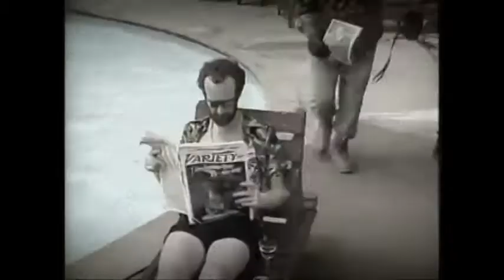5 Republican Candidates in US Senate Race in Kentucky 2014 (1of3)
Chris Payne, Shawna Sterling, Brad Copas, Matt Bevin, and Mitch McConnell